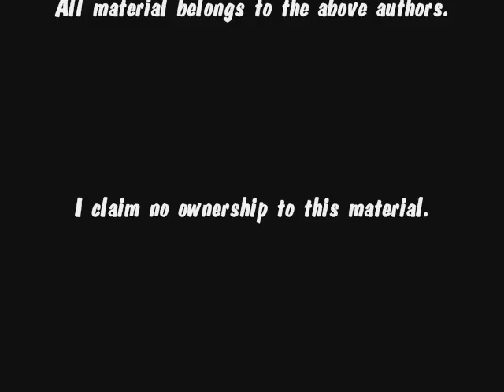Banana Jack The Flirtologist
Here in Kansas City, there used to be a guy that did the morning show here named Dick Dale. About once a week one of the morning activities would be Banana Jack's GAMBO (Guest Ambush.)

The radio station would often get requests from people to plug their books and so forth, Dick, not wanting to really deal with them created a game out of it. The point of the game was that Dick would put on the persona of Banana Jack, an over the top douche bag disk-jocky. He'd have the person call into the station, put on a phony interview in the Banana Jack persona, then about halfway through turn it over to the listeners to ask questions.

Unknown to the guest, the listeners are assigned specific questions to ask the guest that are geared to piss the guest off and make them end the interview. The first person to get the guest to hang-up would get the prize from Crapo the Prize Clown.

Banana Jack voice and photo - (c) Dick Dale Show and 96.5 the Buzz
I claim no ownership of this material...